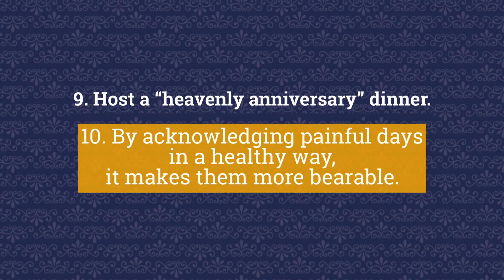10 Heartfelt Ways to Remember a Loved One on the Anniversary of their Passing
Occasions like Christmas, Mother's Day & Father's Day are solemn reminders of the depth of loss. On the anniversary of their passing, take time to commemorate their lives.